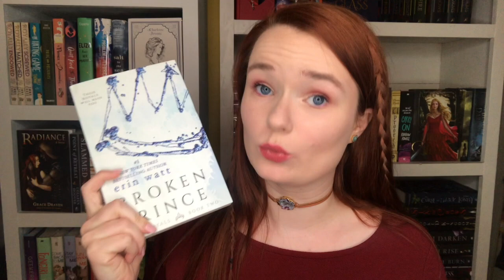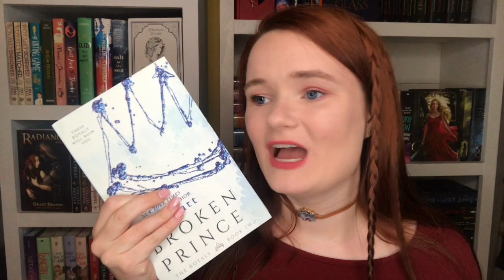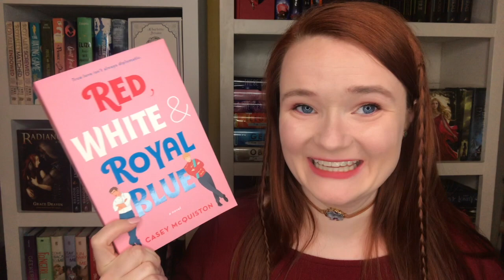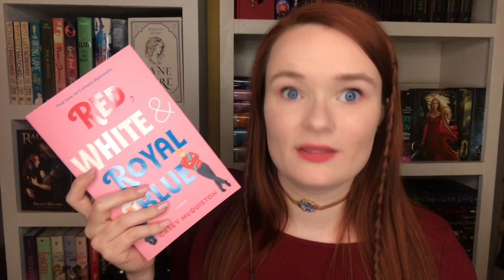smut-a-thon tbr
Hi yall!! Here is my tbr for sound three of the smutathon ! Let me know down below if you are participating in this read-a-thon! I'd love to watch your tbr videos!!:)

xoxo Averie